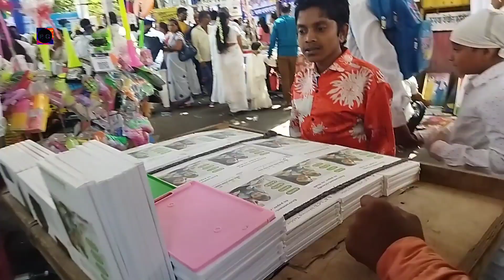डॉ बाबासाहेब आंबेडकर.. यांची 133 वी जयंती.. लाखों अनुयायी पोहचले पुणे स्टेशन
Pune station Bhim jayanti 2024